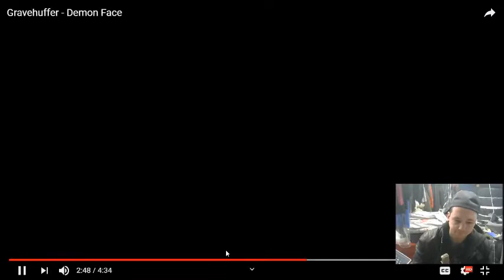Wake n Bake with GraveHuffer (Joplin, Missouri Metal)